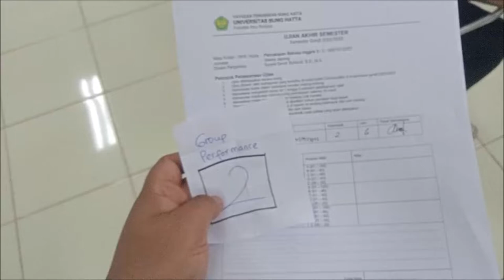GROUP 2_English Conversation 2_Sastra Jepang_UBH_Ganjil 2022/2023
This video is a recorded and edited version of the English Conversation 2 midterm test. GROUP 2 of students who enrolled at the Japanese Department of Universitas Bung Hatta, Padang. The students practiced conversation in English. This technique might be new to them because they learned entirely through Zoom, and now they appeared excited to have a conversation face to face. This video is published on YouTube to help them remember how they performed their conversation in English for the first time. If you have questions about this video, please type your question in the comment section below. Have a good day! Thank you.